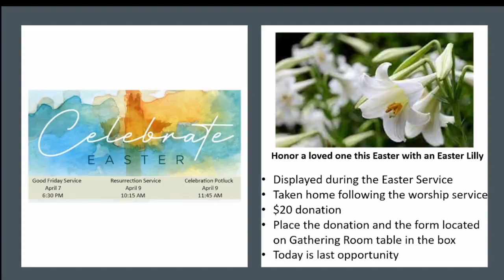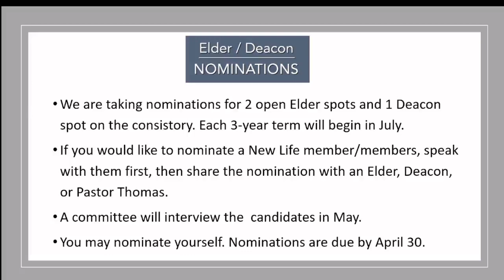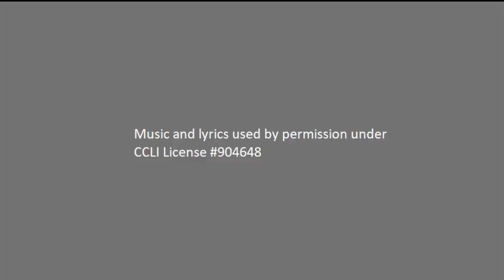New Life Community Church Sunday Worship - March 19, 2023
Welcome to New Life Community Church

Pastor Thomas Cellilli continues his sermon series 'Fully Alive: Life in the Shadow of the Cross":

Music and lyrics used by permission under CCLI License #904648

Want more info?